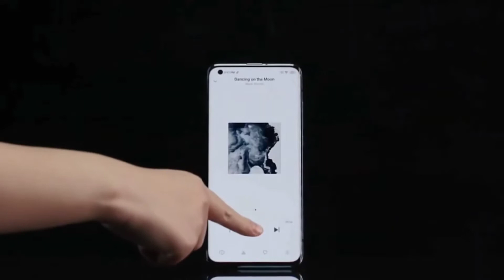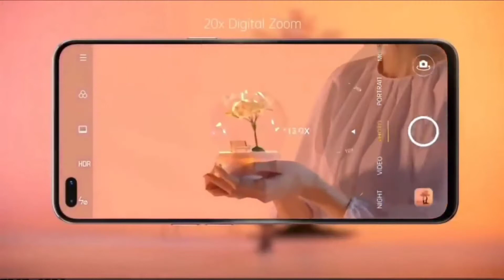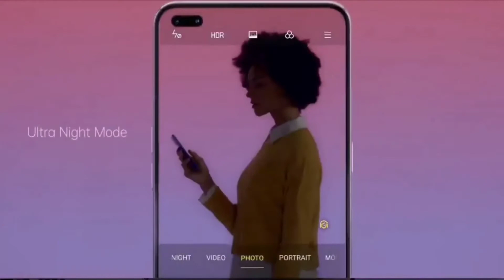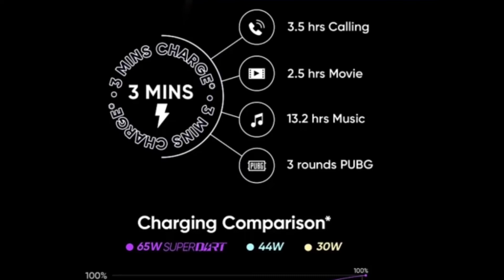Realme 7 Series Everything You Need to Know | Realme 7, Realme 7 Pro, Sale on 3rd Oct. on Flipkart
In this video I'm going to tell you Everything You Need to Know about Realme 7 Series,Realme 7, Realme 7 Pro, Sale on 3rd Oct. on Flipkart Let's start.

My Mic
My Mobile Antivirus(41/-)
Selfie Stick
Tripod Mounter
PubG Trigger
Type C Connecter
Gorila Glass

Mi 10,000Mh Power Bank
Mi 20,000Mh Power Bank
Realme Power Banks

Washable Musk 5Layered

Thanks To Amazon India

Zaroor Kare

Solve Queries:
realme 7 series leaks
realme 7
realme 7 price in india 2020